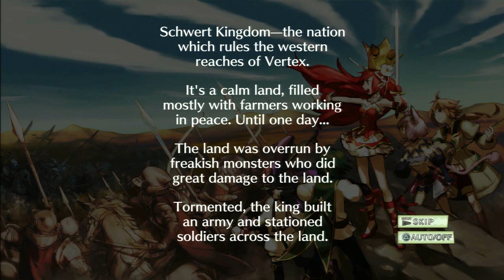Battle Princess of Arcadias Walkthrough Part 1 (PS3)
Battle Princess of Arcadias English Walkthrough Part 1 PS3  Playthrough & Gameplay